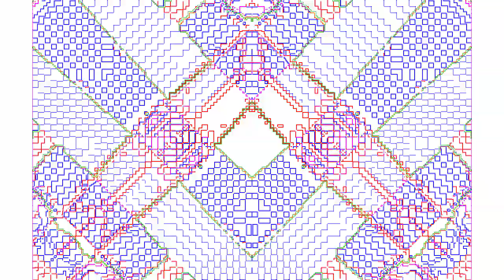Veg Replace Tennis The 'Epic SpongeBob Quotes' Megamix Music Video 🎶 Rounds